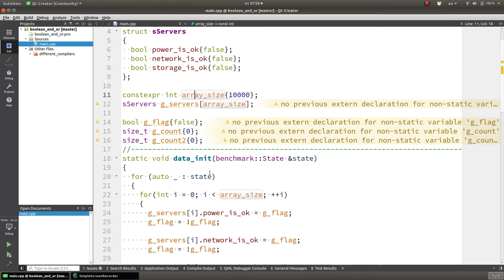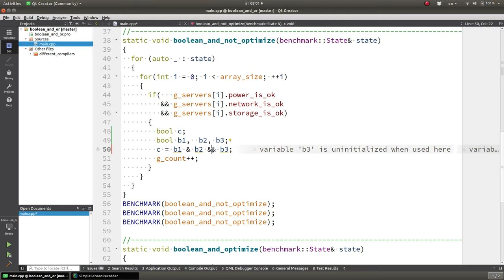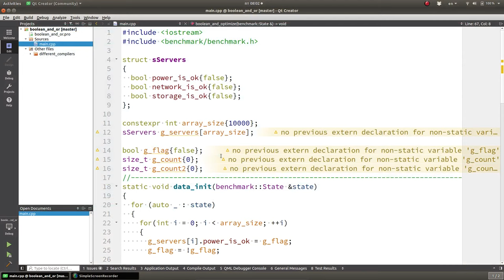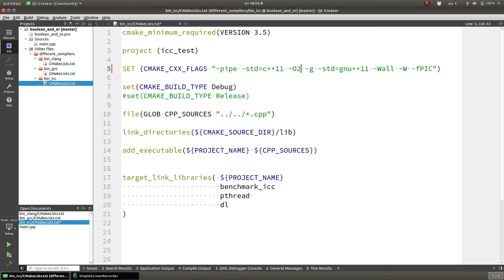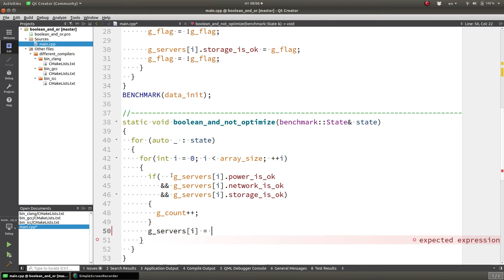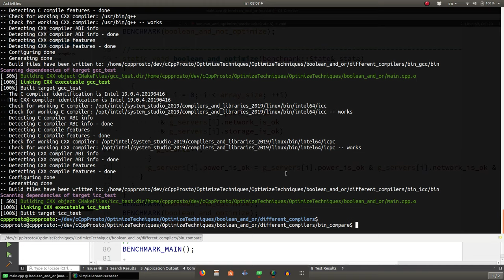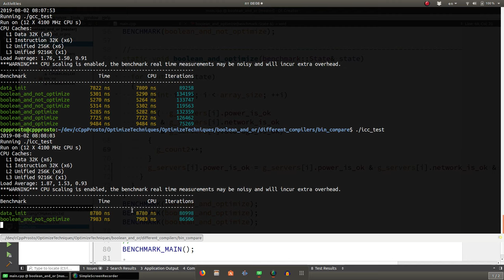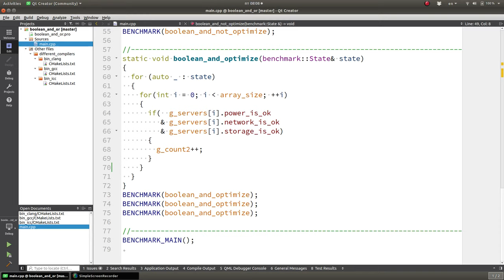Уроки С++. Изучай и оптимизируй! Советы С++. Оператор && VS &